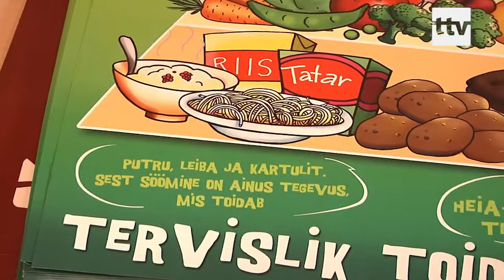17.06.19 - Toiduohutus on maaeluministri fookuses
Maaeluministeerium kahtlustab, et Riigikontrolli toiduohutusauditis on tehtud arvutusvigu. Maaeluminister Mart Järvik allkirjastas käskkirja erakorralise auditi läbiviimiseks, et selgitada välja toiduohutusega seotud probleemid.